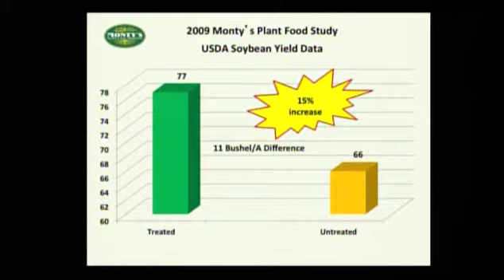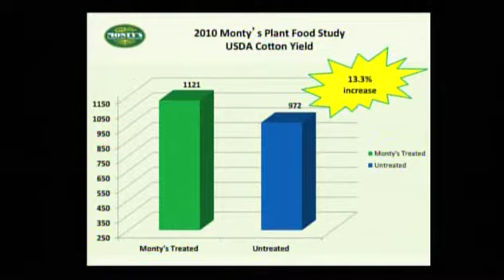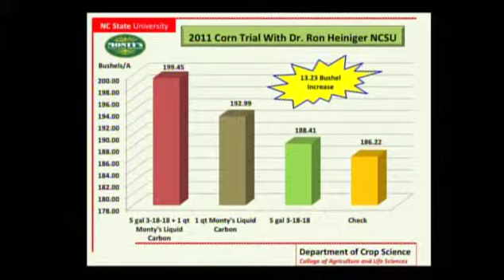RFD-TV Live with Monty's, April 16, 2012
An episode of RFD-TV that aired at 8 p.m. on 4/16/2012 featuring guests from Monty's Plant Food.